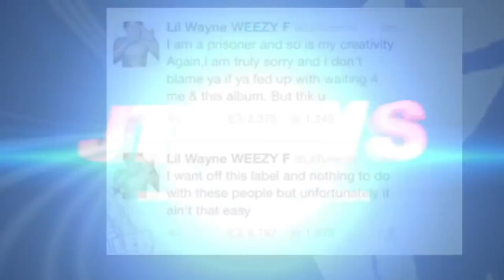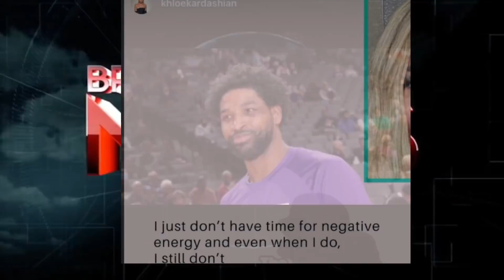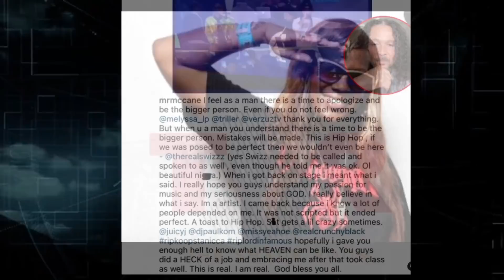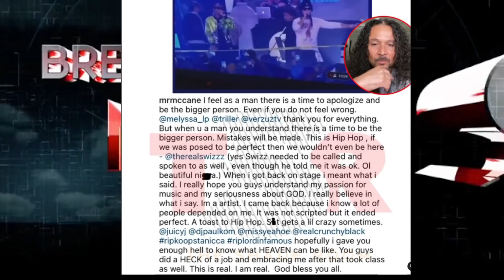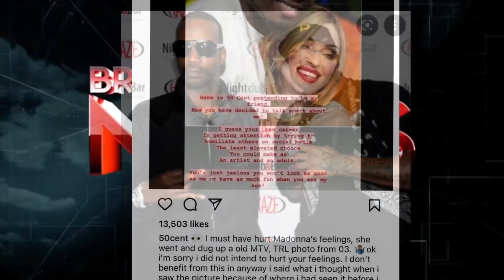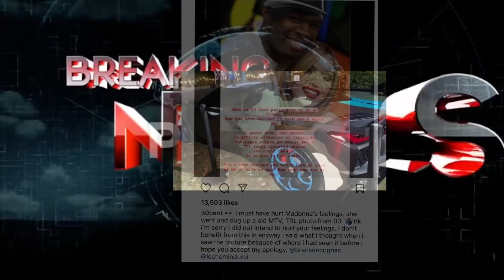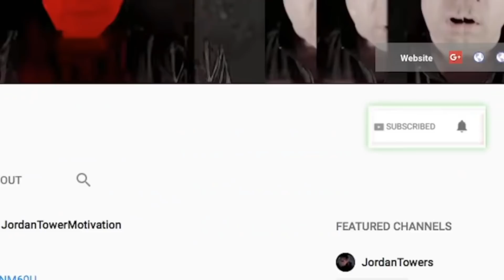Young Dolph NO ARRESTS? Bizzy Bone Almost GOT THE BEATZ By Juicy J, 50 Cent NO Madonna Apology?